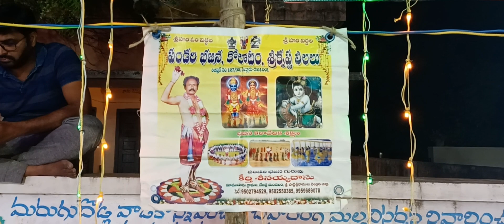2-వీఠాలే బోలో /మాముడూరు గజ్జపూజ/గురువు-కీర్తి. శీనయ్య దాసు/కీబోర్డ్-సింహాద్రి/పరమేష్/చిన్నబ్బయ్య.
2-వీఠాలే బోలో /మాముడూరు గజ్జపూజ/గురువు-కీర్తి. శీనయ్య దాసు/కీబోర్డ్-సింహాద్రి/పరమేష్/చిన్నబ్బయ్య.